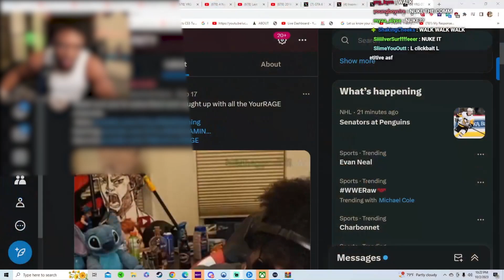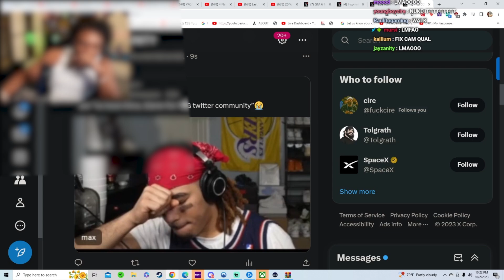My Twitter Community PISSES Me Off 😡